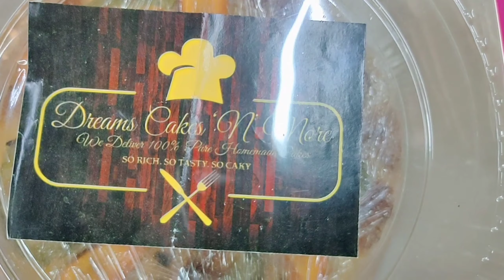Wedding anniversary special .Dungaree Dress and home made cake.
praash  links

dreams cake n more insta link